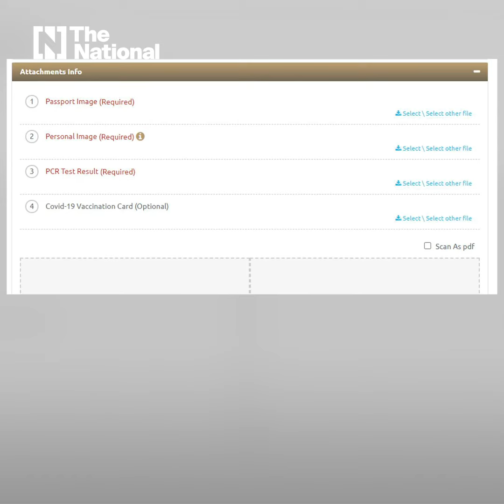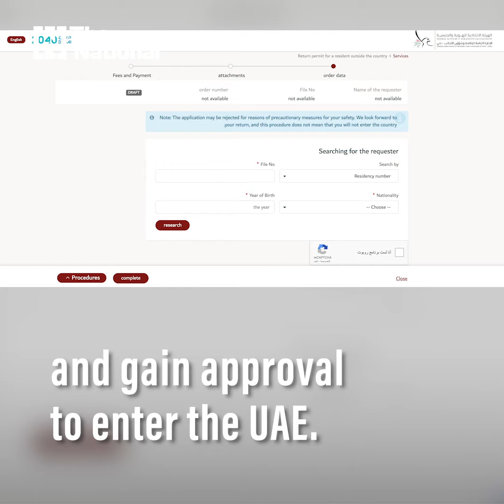How stranded UAE residents can return from India, Pakistan, four other countries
The UAE has eased travel restrictions from six countries on its flight ban list to allow some residents, who are stuck abroad, to fly back to the Emirates.